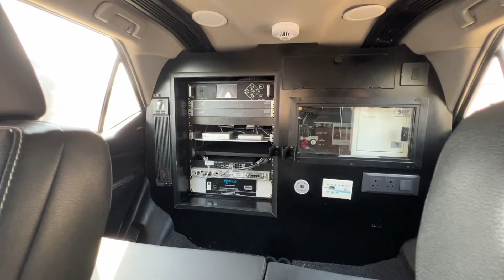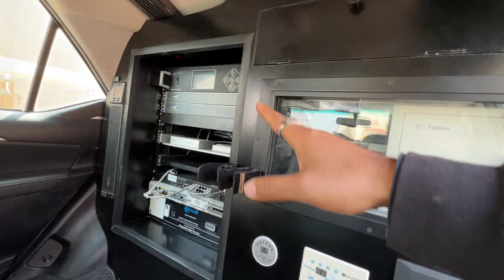Ye Fortuner Bawaal hai 🔥🔥🔥 is Fortuner Se Koi Muqabla Nahi 🚀🚀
Social accounts :-

1. gopro hero5

2 lapel mic

3. mic adaptor

4. helmet

5. Memory Card

6. GoPro Hero5

7. Jaw mount